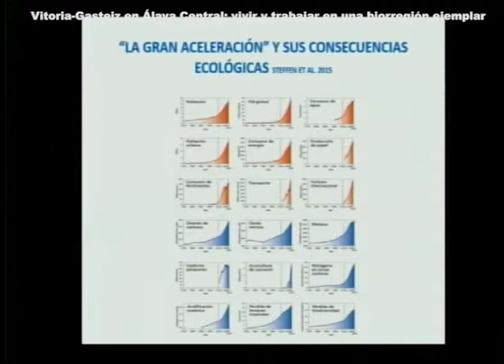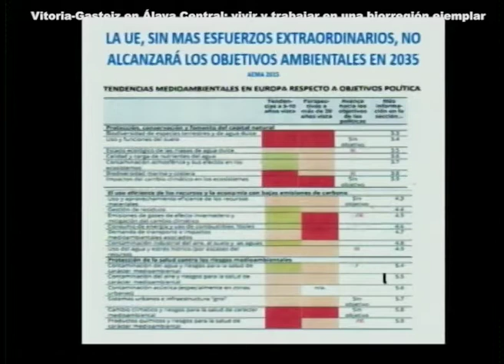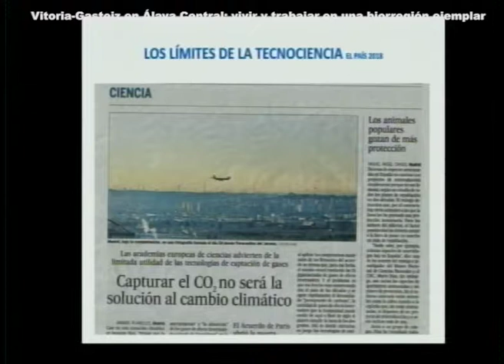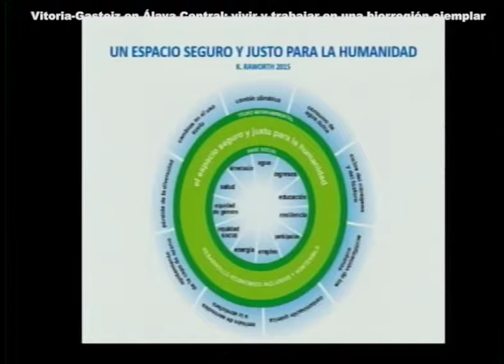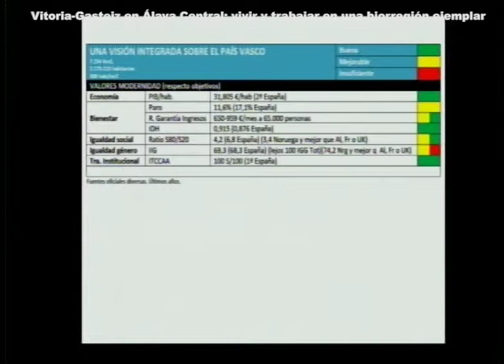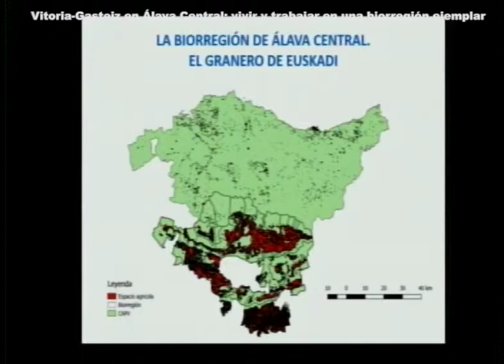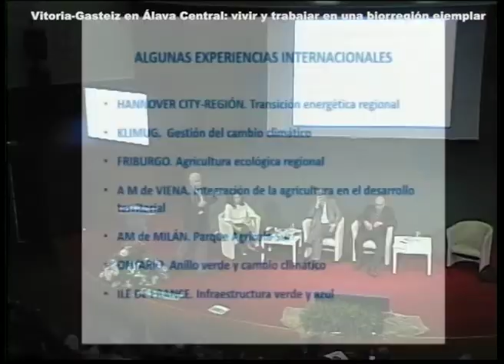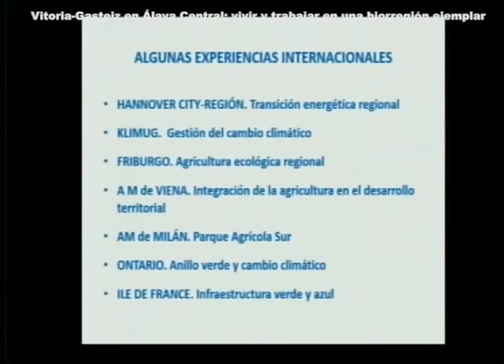Foro de Paisaje de Vitoria-Gasteiz 2018 - Fernando Prats